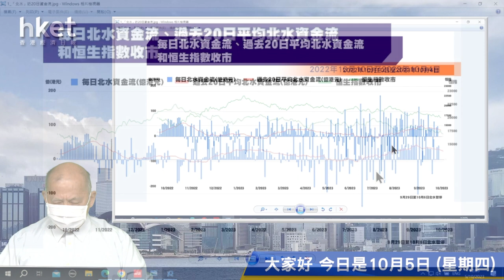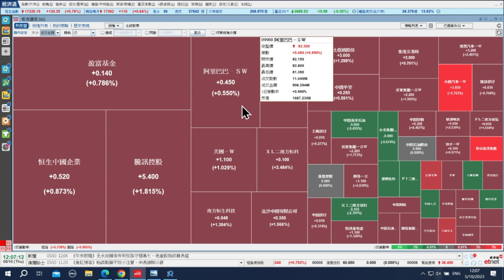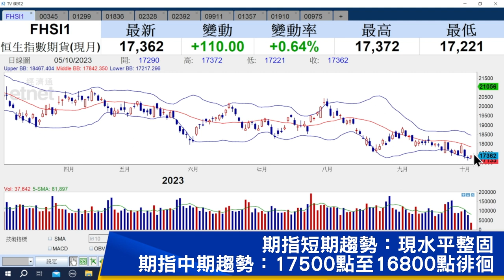【石Sir午市閒談】今日推介維他奶國際、友邦保險、九興控股